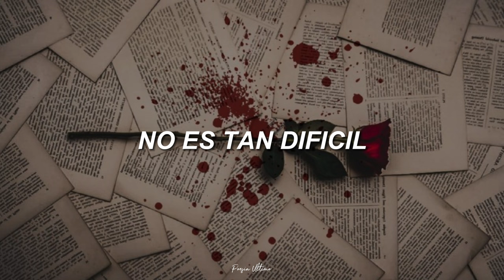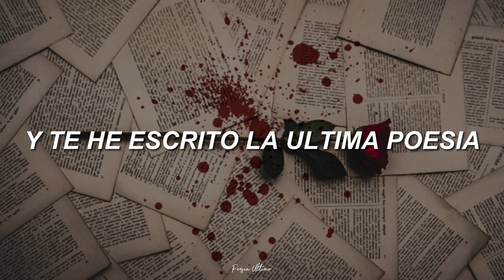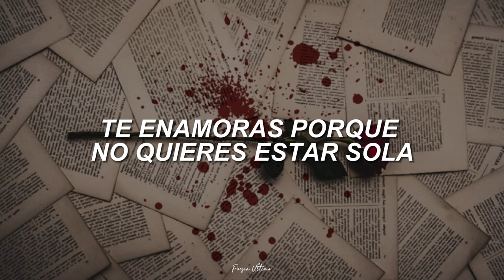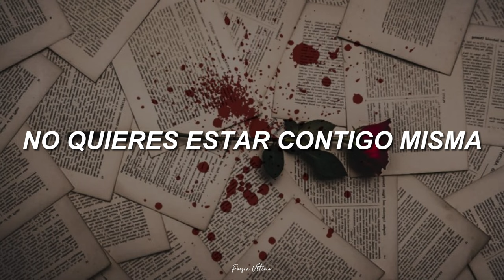Geolier, Ultimo - L’ultima poesia 「Sub. Español」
𝐋’𝐮𝐥𝐭𝐢𝐦𝐚 𝐩𝐨𝐞𝐬𝐢𝐚 - Geolier, Ultimo
La canción nos narra una historia de amor que no podrá ser, ya que por más atracción que haya simplemente no se congenia, no se puede vivir.
Versos como “T'annammure p'cché nn'vuò stà cu 'tte” (Te enamoras porque no te gusta estar contigo misma) o “A stà ‘nzieme a te equivale a vivere e a m’accidere” (Estar a tu lado es lo mismo que vivir y matarme) reflejan una cierta inconformidad dentro de la relación.
「Texto」

Quando tu sola te ne vaje, tu sola te ne tuorne
Nun t’annasconnere che ‘o ssaje, t’arragge e nun t’adduorme
Na vita nn’è abbastanza pe te conoscere in fondo
Visto ca tu nun pirmitte maje a nisciuno d’o fà
Essere nuje è difficile p’cché sapimmo si ce vene ditta na bucia oppure na verità
Na notte ca nun schiara e ‘sti penziere se ne fujeno
N’abbraccio brucia ‘e mmane, staje lontano o te n’hê fuje da me
E certi vote no, nun è accussì difficile
A stà ‘nzieme a te equivale a vivere e a m’accidere

T’annammure p’cché nn’vuò stà tu sola
Ma staje sola pur si staje cu’mmé
Comme vuò ca te vogghio bene
Si ogne abbraccio è na catena all’anema?
Cancella tutt’cose, ‘o munno nun esiste, però esiste ancora tu
E t’agg scritt l’ultima poesia
T’annammure p’cché nn’vuò stà cu’tte

Nn’criscimmo maje pecché criscimmo troppo ampress
‘O male è sempe ‘o stesso, però tu ‘o guarde diverso
Simmo jute ô manicomio cchiù ‘e na vota
Nun vide che è fernut? Na canzone senza note
E non pazziammo cchiù i’ e te, e non m’hê ditto cchiù p’cché
Te ne si juta luntana ‘a me, i’ luntano ‘a te
Nun voglio stà pe nu juorno ‘e cchiù
Ca alla fine non è o’ver che nuje murimm
Nuje ce sceglimmo a chi purtà cu nuje ‘int’a n’ata vita
Facimmo ammore, ma è na guerra o c’assumiglia
Te cunuscevo prima ‘e te cunuscer pe finta

Pero nn’fa niente, no, nun è accussì difficile

E io ti ho scritto l’ultima poesia perché
Pensavo che così non ti scordavi me, ma io scordavo te
È una finta verità che mi brucia ma guarisce il cuore

• Canción: L’ultima poesia
• Artistas: Geolier, Ultimo